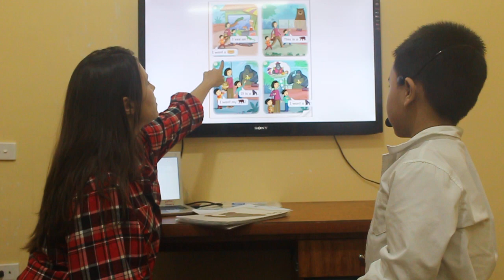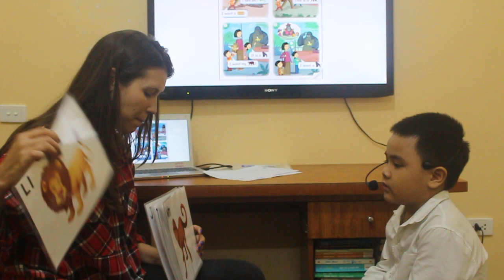KD12 _ FINAL SPEAKING TEST _ CÔNG THÀNH